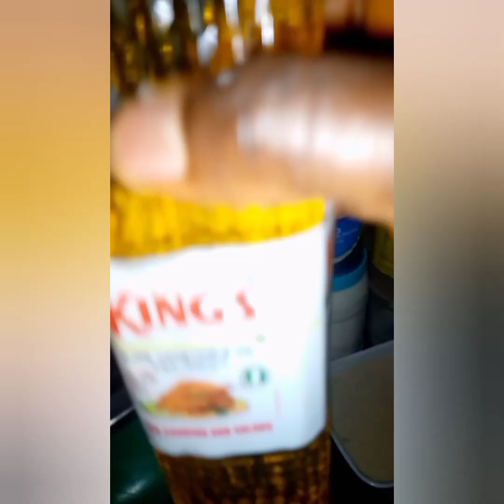How to make beans flour at home// Easy Step by Step guide for fluffy akara, moi moi etc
How to make/process beans flour/powder for fluffy Akara or moimoi for both adults and children.